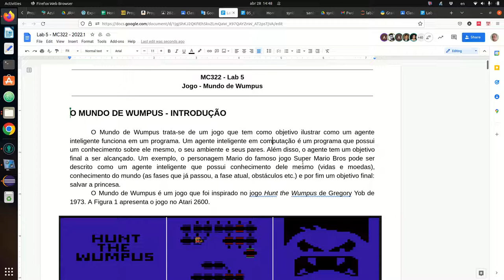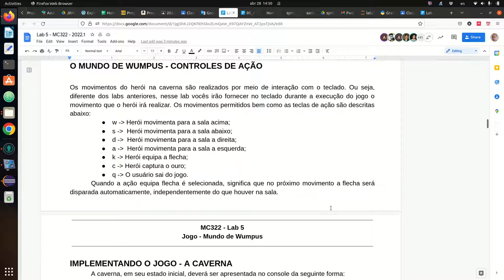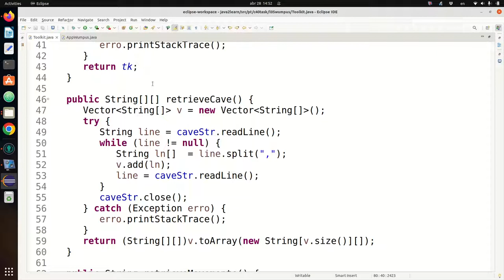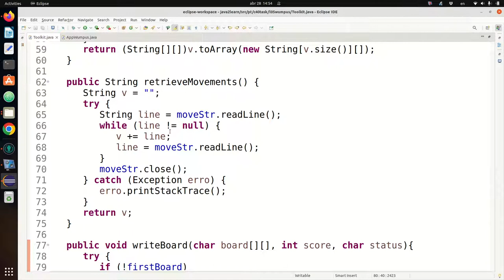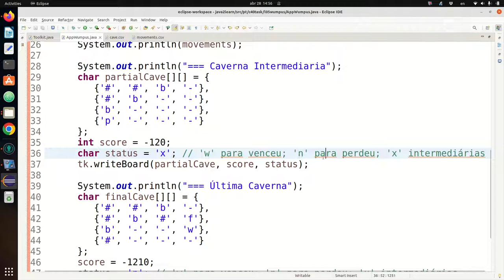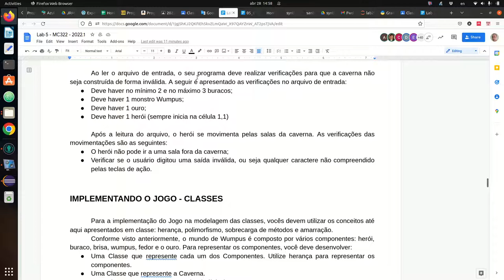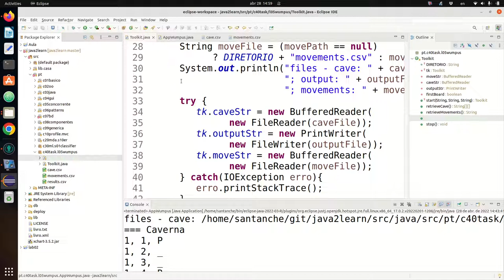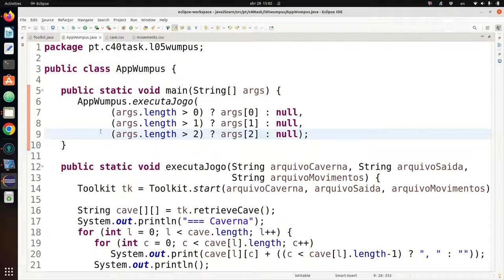Laboratório Mundo de Wumpus - Aula 28/04 – Programação Orientada a Objetos 2022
Apresentação do laboratório do Mundo de Wumpus, seus desafios e arquitetura. Toolkit que acompanha o laboratório.